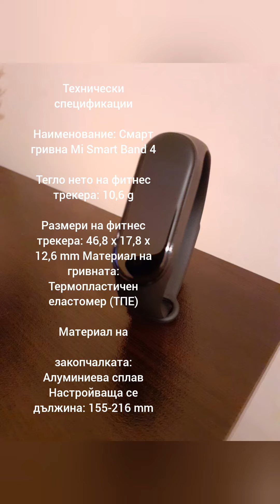Xiaomi mi band 4 unboxing and review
Надявам се да ви е харесало!!!